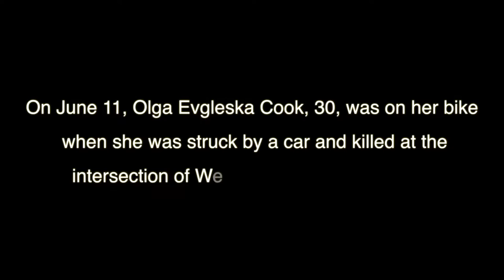A Ghost Bike for Olga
On July 14, a Ghost Bike was installed near the corner of West and Chambers Streets in Lower Manhattan, a memorial to cyclists Olga Evgleska Cook, who was struck and killed by a car in the intersection. That evening, friends gathered to remember her.